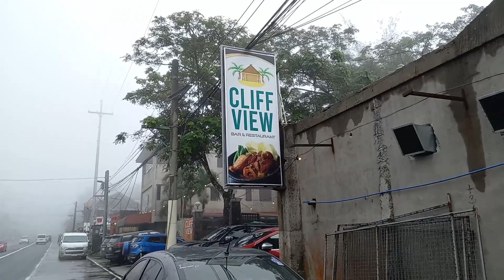zero visibility pero tuloy pa rin tayo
parang baguio lang during our binyag for mavvy. welcome to the Christian world. =)